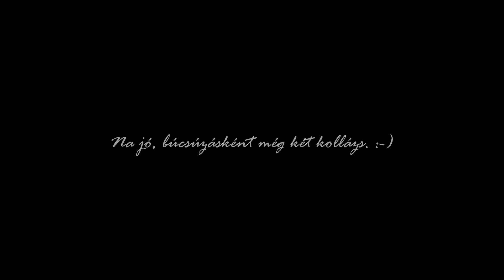Hanga ötödik és hatodik hónapja